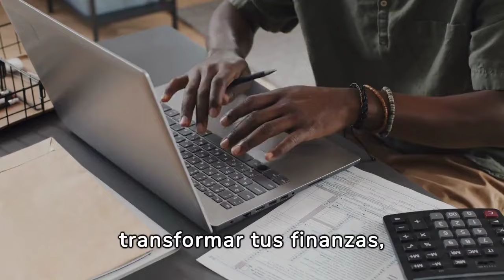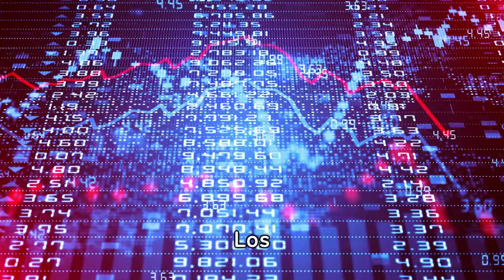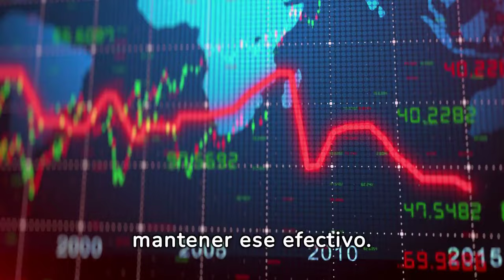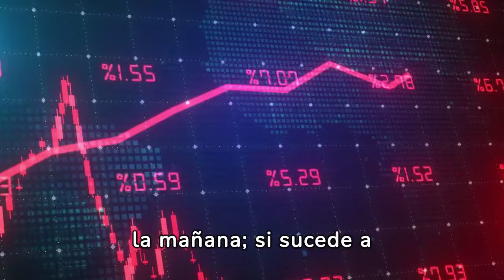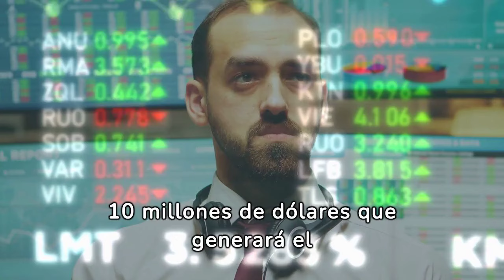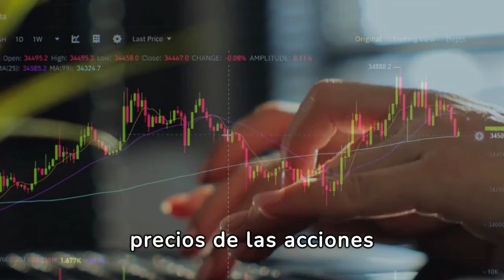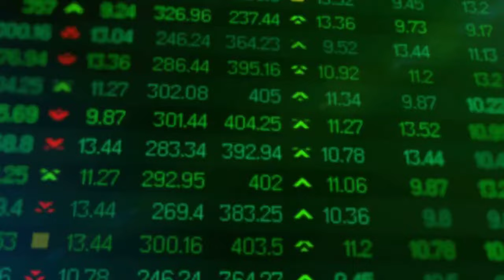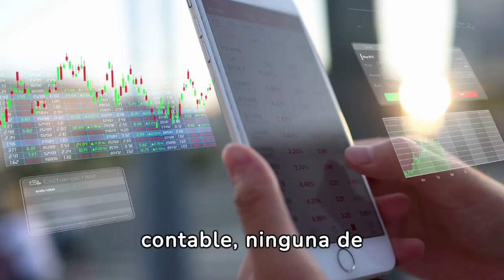La REGLA QUE DEBES SEGUIR Y Que TODOS LOS MILLONARIOS UTILIZAN 😮😮🔥🔥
¡Descubre la regla secreta que todos los millonarios utilizan para asegurar su éxito! En este vídeo, exploraremos la técnica fundamental que ha sido clave en la trayectoria de los más ricos y exitosos. Aprenderás exactamente qué es esta regla, cómo puedes aplicarla en tu vida diaria y por qué es tan efectiva. No solo eso, sino que también compartiremos historias inspiradoras de cómo personas reales han transformado sus finanzas y su vida siguiendo este principio. ¡No te pierdas los consejos exclusivos que te ayudarán a caminar por la senda de la riqueza!

1)This video has no negative impact on the original works (It would actually be positive for them)
2)This video is also for teaching purposes.
3)It is not transformative in nature.
4)I only used bits and pieces of videos to get the point across where necessary.